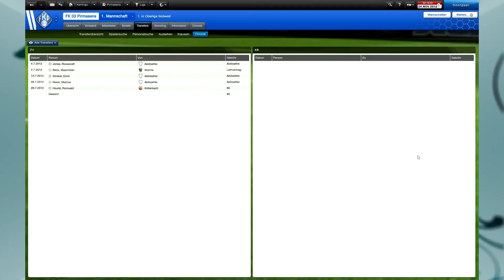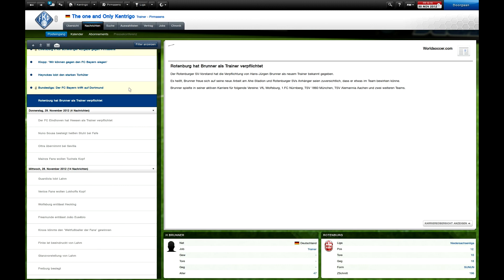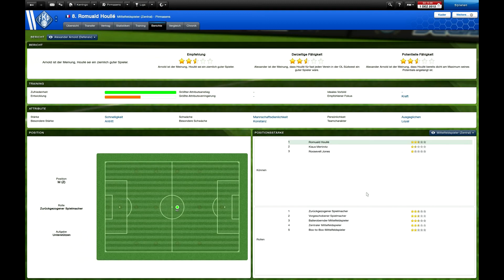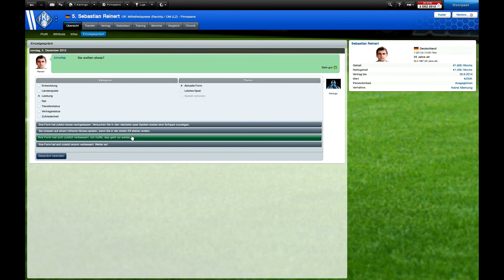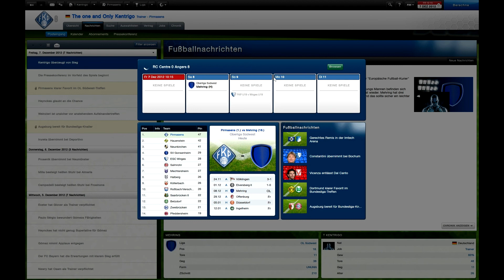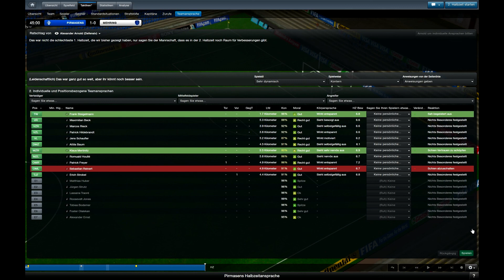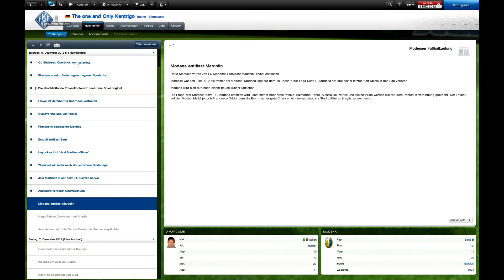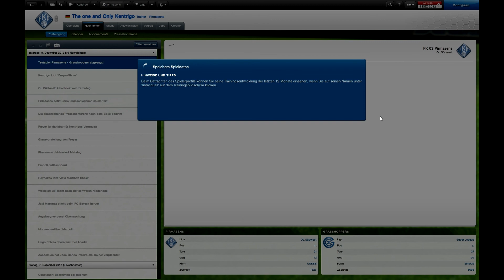Let´s Play Football Manager 2013 German [ Kurz vor der Winterpause ] Teil 89